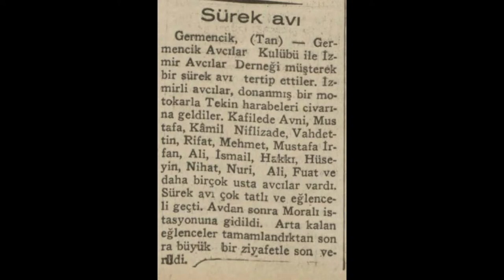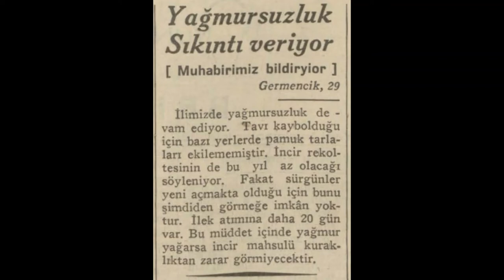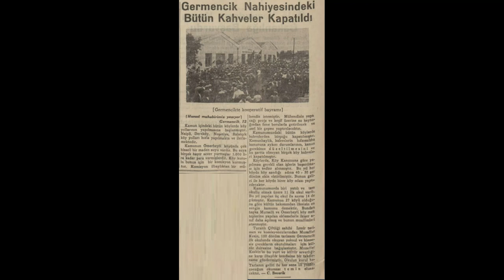Germencik 1935 Haberleri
Germencik hakkında çıkan 1935 haberleridir:

1. Haber: Bir şirketin mukavelesi feshediliyor
2. Haber: Sürek avı
3. Haber: Yağmursuzluk sıkıntı veriyor
4. Haber: Kadın yüzünden cinayet
5. Haber: Faydalı bir çamur
6. Haber: Germencik nahiyesindeki bütün kahveler kapatıldı